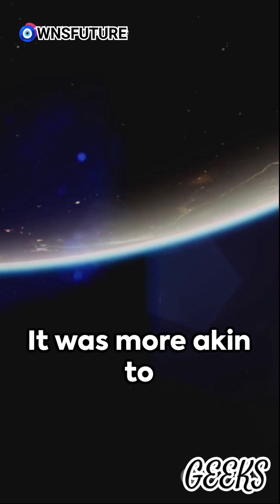Thirsty? Have a comet!Is Earth part comet?